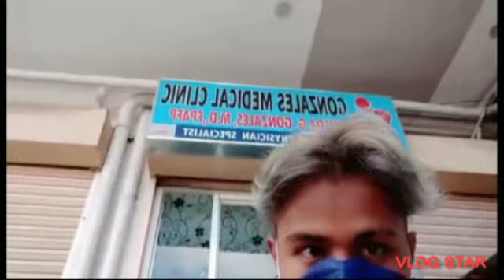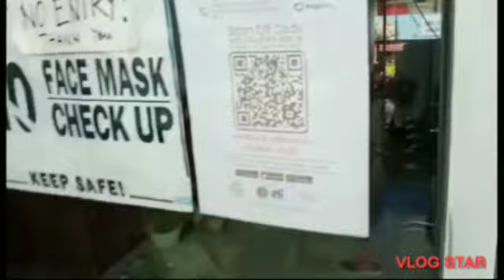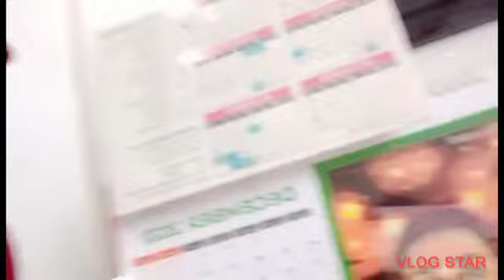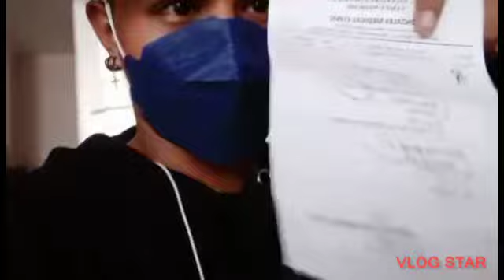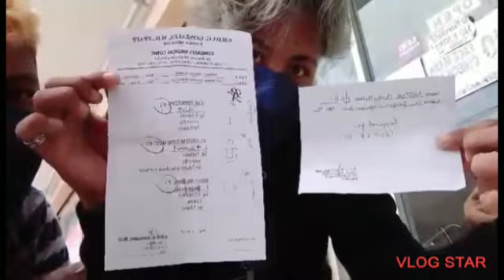PART=4#CHECK UP NI TATAY NESTOR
MARAMING  SALAMAT  PO LORD SA MULI MONG PAG PAPALA SA AMIN!
AT SA MGA SPONSOR'S  NAMIN  NA WALANG SAWANG SUMOSUBAY BAY AT SA MAY MGA GENINTUANG PUSO NA GUSTONG MG ABOT NG KARAGDAGAN SA AMIN TEAM!!!

ANONYMOUS  FROM SINGAPORE (6,000PHP)

TITO MELCHIOR  SERNAL FROM SAUDI
(200PHP)
ANONYMOUS  FROM TAIWAN(1,000PHP)

FRANCIA  MAE  SOLIMAN
G CASH ACCOUNT